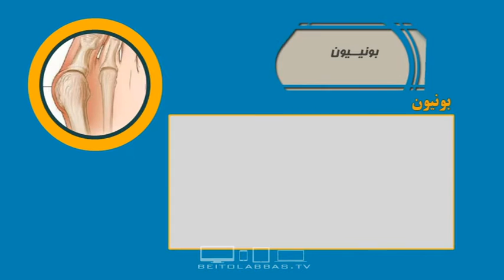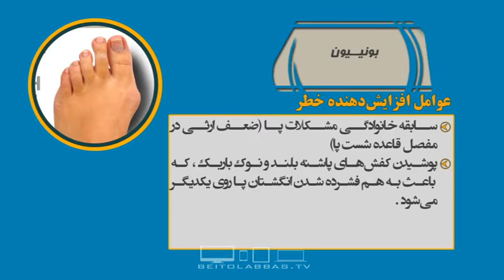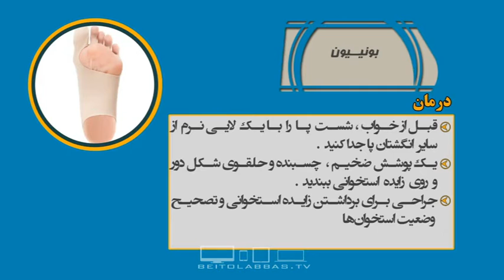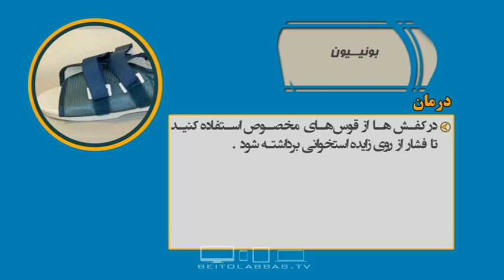بونییون-بسته سلامت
13 رمضان 1437